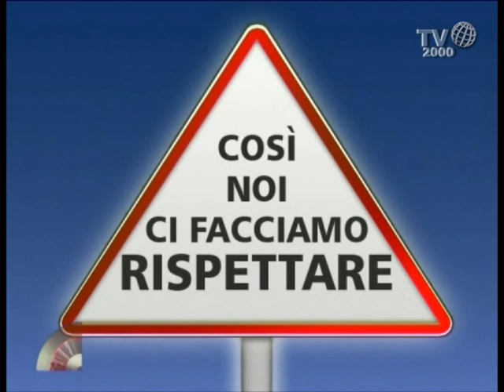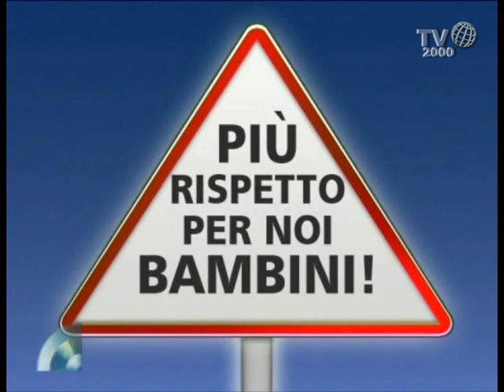Dieci bambini e Amerigo Vecchiarelli ci raccontano cos'è per loro "il rispetto"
Gabriella Facondo intervista dieci piccoli ospiti e il giornalista Amerigo Vecchiarelli, caporedattore del Tg2000. La parola di oggi è "Rispetto".